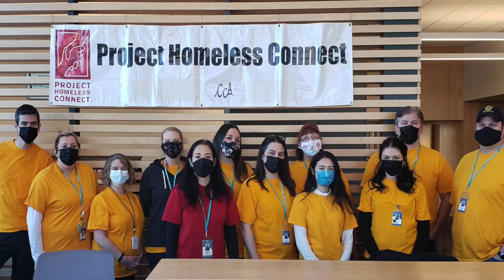LatinX Equity - Clatsop County, OR Wellville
The Covid-19 pandemic laid bare some inequities and prejudices against the LatinX community in Clatsop County, OR. A determined, multi-stakeholder coalition is forming to push back.

SERIES
Wellville Stories is a new series that highlights stories of the people creating equitable wellbeing in the five Wellville Communities.